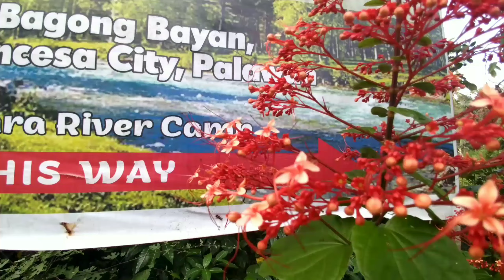Moto Camping River, Yara River Camp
mapapa wow ka sa lugar na ito perfect ito sa mga magkakaibigan o pamilya na mahilig sa camping napaka safe ang swimming area at malinis ang lugar,  located at west coast puerto princesa city,  Brgy. Bagong Bayan